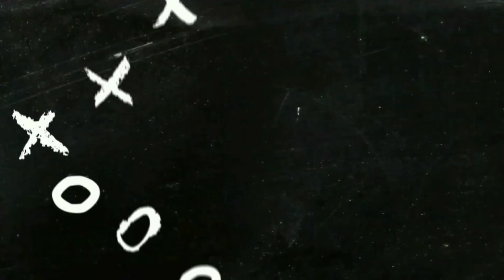DYNAMITE (방탄소년단) by BTS | ZUMBA | KPOP Dance Workout | Sizzum's Fitness #3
BTS - DYNAMITE ZUMBA DANCE WORKOUT

NOTE:
*CLICK HD/720P FOR BETTER QUALITY!*

Hello, ARMYS! We've been waiting for this comeback! Please enjoy our own choreography of DYNAMITE by BTS. Feel free to dance it while we're on quarantine, siz! BORAHAE💜

Can't go to public places for zumba workouts? Try this DIY home quarantine zumba dance with your sizzums!❤

We decided to continue our workout routine (which happens during our free days before) with this idea since we can't go to actual gym fitness center during COVID-19 pandemic. Feel free to dance with us, siz!

BTS DYNAMITE
BTS DYNAMITE
BTS DYNAMITE
DYNAMITE DANCE COVER BTS
DYNAMITE ZUMBA BTS
DYNAMITE ZUMBA BTS
DYNAMITE ZUMBA BTS

Stay safe and stay healthy, Sizzums!